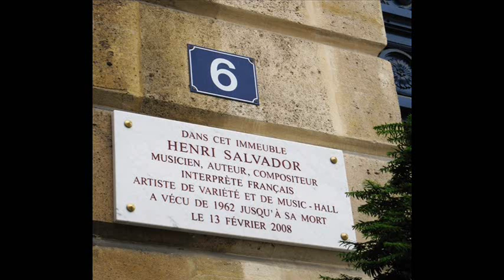Bolero et Dans Mon Ile - instrumental - Orquesta Romanticos de Cuba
Dos lindas composiciones de musica francesa BOLERO de Paul Durand ( 1949) y DANS MONS ILE ( En mi isla) de Henry Salvador (1958) versiones instrumentales tocadas por la Orquesta Romanticos de Cuba un grupo de. Brazil activo en los anos sesenta y setenta, conocido en toda America Latina por sus suaves interpretaciones, de musica todos los generes.
Imagenes desde mis ultimos viajes en Paris Francia, si Bolero fuè parte da la musica de la pelicula "Escandalo en los Champs Elysèes" la gran via de Paris con el Arco de Triunfo de Napoleon y las tiendas de las casas de moda ( donde  las espadrillas llegan al precio de 335 € ) la "Isla" de Henry Salvador fuè por muchos anos su casa en la Plaza Vendome, ¡ con las vitrinas de las joyerías mas preciosas del mundo.
Two nice compositions of French music BOLERO of Paul Durand (1949) and DANS MONS ILE (In my island) by Henry Salvador (1958); instrumental versions played by the Orchestra Romanticos of Cuba a group active in Brazil during sixties and seventies, known throughout Latin America for their soft interpretations of all kind of music.
Images from my recent travel in Paris France, if Bolero was part of the music in the movie "Scandal in the Champs Elysees" with the great Avenue in Paris leading to the Napoleon's Arc of Triumph and shops of fashion houses the "Island" by Henry Salvador was for many years his house in Place Vendome, with the windows of the world's most precious jewelry.
Deux jolies compositions de musique français BOLERO de Paul Durand (1949) et DANS MONS ILE par Henry Salvador (1958); versions instrumentales joué par l'Orchestre Romanticos de Cuba un groupe d'actifs au. Brésil les années soixante et soixante-dix, connu dans toute l'Amérique latine pour leurs douces interprétations de la musique du monde.
Images de mon récent voyage à Paris, si Bolero faisait partie de la musique du film "Scandale aux Champs-Élysées" la grande Avenue de Paris avec  l'Arc de Triomphe de Napoléon et les maisons de mode  "l'île" par Henri Salvador fut pendant de nombreuses années sa maison en place Vendôme, avec les fenêtres des Maisons de bijoux les plus précieux du monde.
Due belle composizioni musicali francesi BOLERO di Paul Durand (1949) e DANS MONS ILE (Nella mia isola) di Henry Salvador (1958) versioni strumentali suonate dall'Orchestra di Romanticos di Cuba un gruppo del. Brasile attivo negli anni sessanta e settanta, conosciuto in tutta l'America Latina per le loro soavi interpretazioni di musica di ogni genere.
Immagini dal mio recente viaggio a Parigi Francia, se Bolero era un pezzo musicale parte del film "Scandalo negli  Champs Elysees" e accompagna le immagini della grande e trafficata arteria parigina con  l'Arco di Trionfo di Napoleone e le vetrine delle case di moda (dove un paio di espadrillas costano 335 €) "l'isola" di Henry Salvador è stata per molti anni la sua casa di Place Vendome, con le vetrine delle gioiellerie più rinomate al mondo.